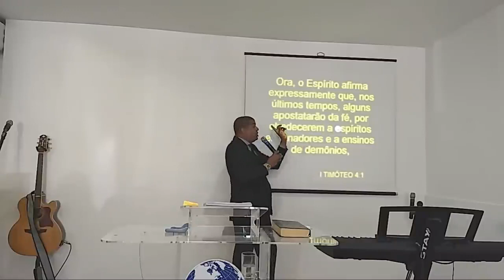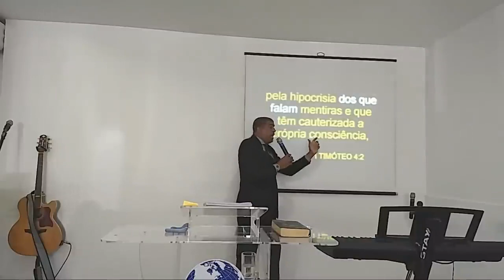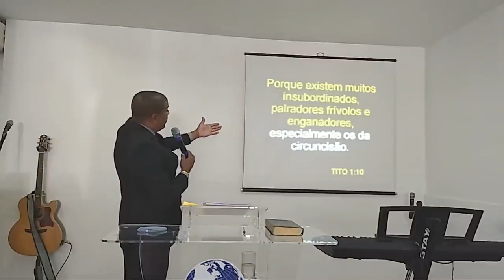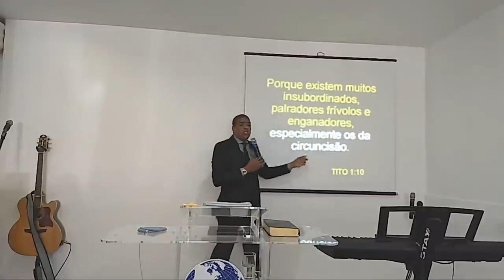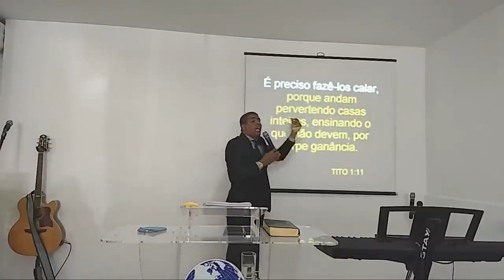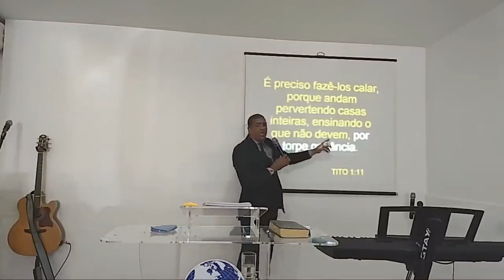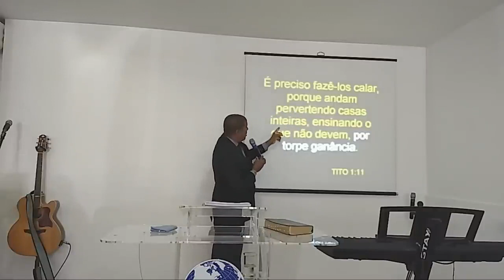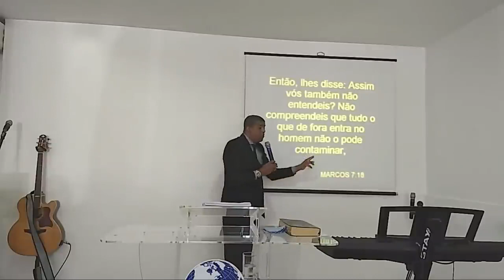DEMONIOS COM GANÂNCIA FINANCEIRA